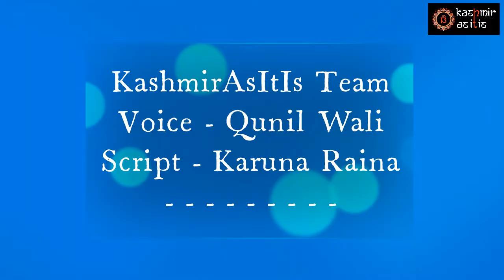Zyeth Atham | Auspicious day for all KPs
If anyone has willingness to start fasting on Ashtami, Zyeth Atham is the most auspicious day when you can start it.

At Kashmir As It Is we strongly believe that it is very important for our future generation to be connected with the roots & for that they need to not just speak in Kashmir but also know our festivals and rituals to the core. This is just a humble effort from our side.

Kashmir As It Is does not make any warranties about the completeness, reliability and accuracy of this information. Any action you take upon the information you find on this website (Kashmir As It Is), is strictly at your own risk. Kashmir As It Is will not be liable for any losses and/or damages in connection with the use of our website/application.